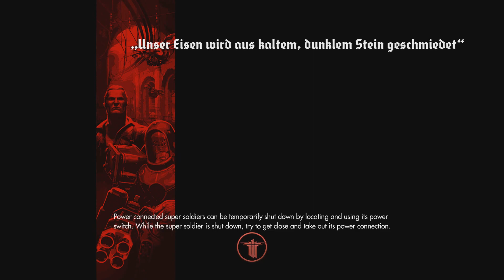Uberpast - 02 - Wolfenstein: The Old Blood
'What the hell am I playing?'
People often ask the question, what if the Nazi's won?
What if they hadn't lost the Battle of Britain?
What if they decided not to invade the Soviet Union when they scarcely had the supplies to do so?
What if all the experimental projects and wonder weapons they dumped money into actually worked?

Well, if Wolfenstein: The New Order is to be believed: They would likely have continued making dumb decisions.

Now we go back to the past in The Old Blood, to see just how many things reality had to let slide in order for this to happen.